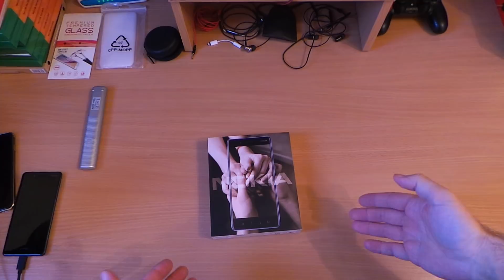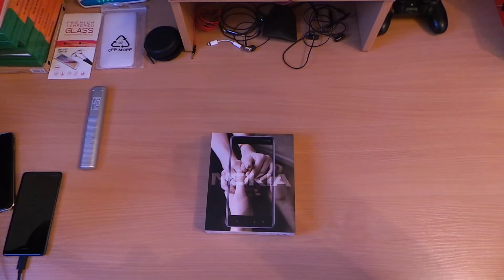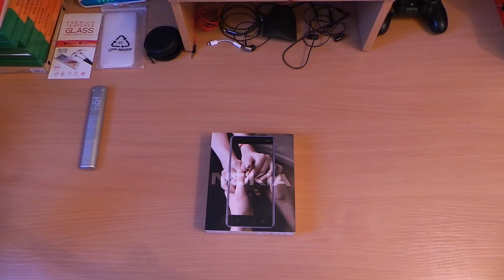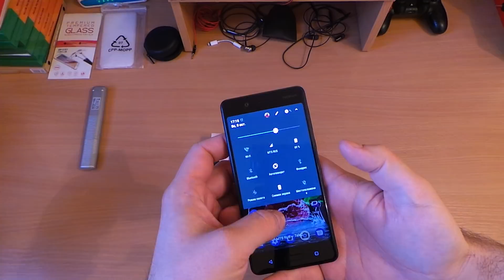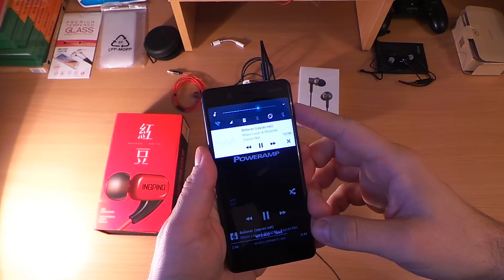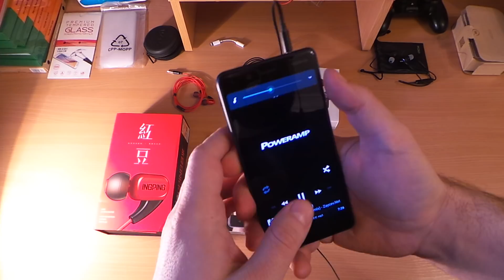-sia- Звук НАУШ. в новой NOKIA 8 и балтология ОСЕНЬКА ! ))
-sia- Звук в новой NOKIA 8  и балтология ОСЕНЬКА ! ))